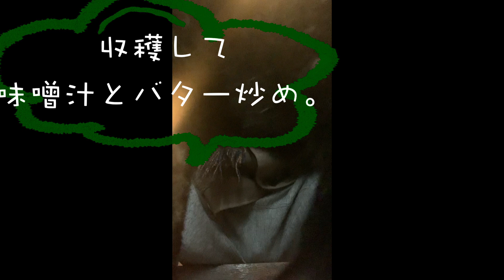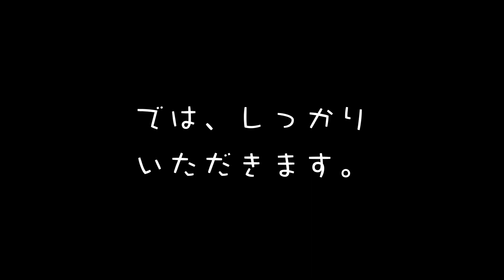見たことありますか？【天然のえのき茸！】採取してバター炒め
庭に生えてしまった榎の木。ベランダを超える高さに成長したのでチェーンソーでカットして5年。株から遂にえのき茸が発生。